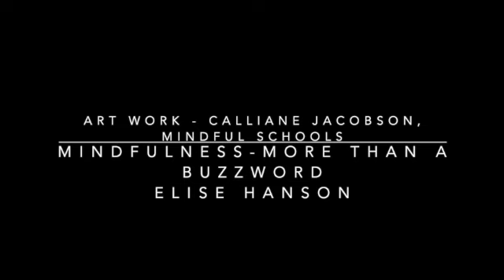Mindfulness - More Than a Buzzword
We hear mindfulness so often it’s become a buzzword; but, it's much more. Research continues to provide evidence of its many benefits. "Mindfulness has by far been the most beneficial concept I’ve ever taught students and has become a wonderful part of my life - it’s been life changing" (E. Hanson school counselor). Learn a little about mindfulness and experience a minute of mindfulness in this week's Wellness video.